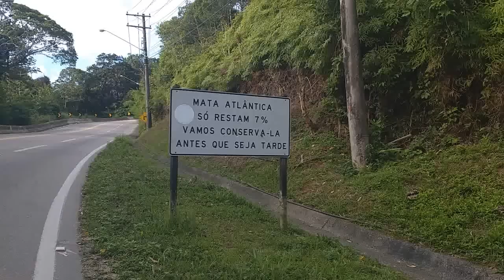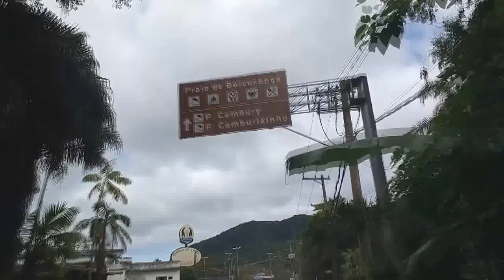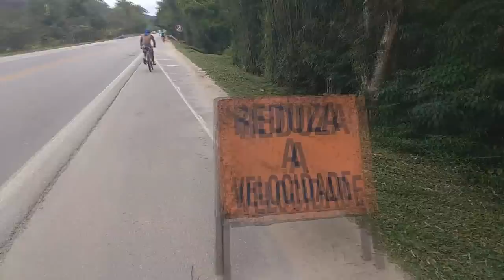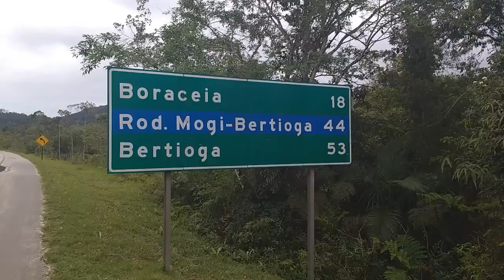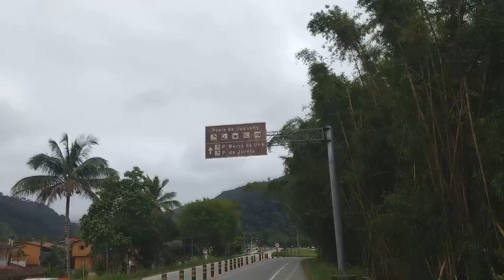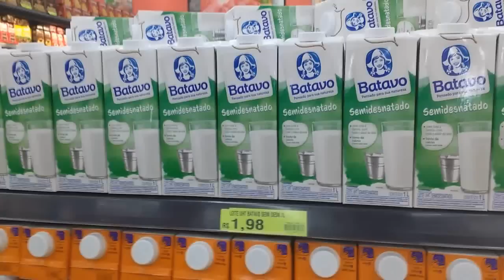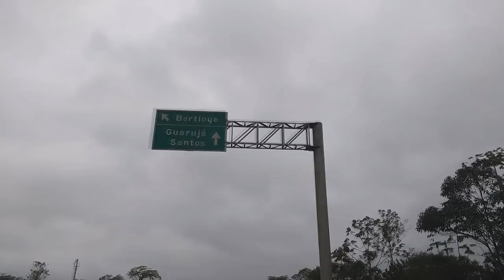DORMIMOS NA CASINHA DE SALVA VIDAS NA PRAIA DO GABRIEL MEDINA | T1E24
Acordamos bem cedinho e fomos dar uma volta pela famosa praia do nosso querido atleta campeão mundial de Surf Gabriel Medina. Uma praia realmente muito linda e cheia de ondas fortes.

Maresias é um lugar lindo, cheio de pessoas simpáticas e atenciosas. Saímos bem cedinho e seguimos em direção à cidade de Bertioga, onde ainda tínhamos que encontrar um local seguro para passar a noite.